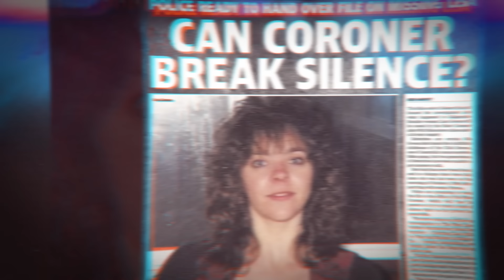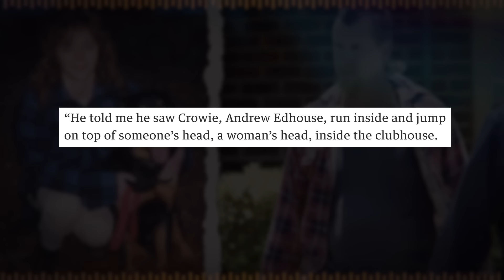“Key bikie vanishes on eve of inquest ” | Up Late with Ben Harvey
Harvey recounts the bombshell details revealed on day one of the inquest to Lisa Govan’s disappearance in 1999,  last seen outside the Club Deroes headquarters in Kalgoorlie.

// DAILY UPDATES HERE //

Chapters:
00:00 Intro
00:17 History of Lisa Govan's case
00:46 Catching Lisa's Killer Documentary
01:04 New information
02:00 Witnesses revealed
02:55 Edhouse and Smith arrested
03:19 Listen to the podcast